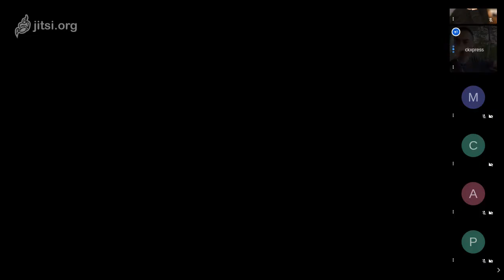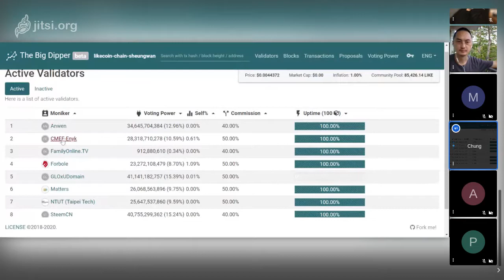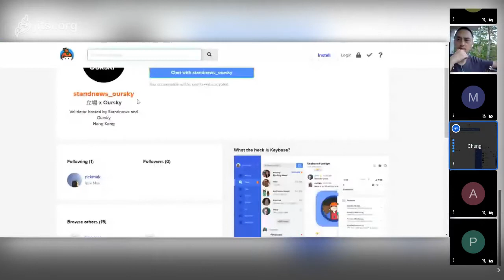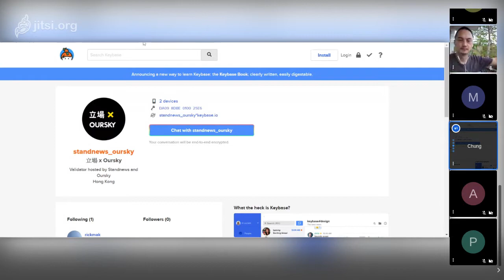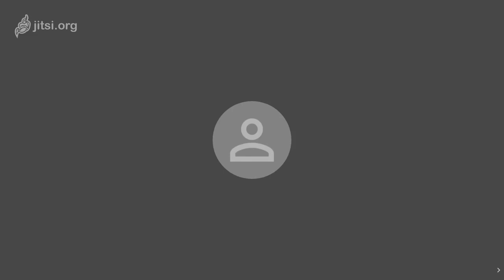LikeCoin community call #20200504（國語）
LikeCoin 社群會議 20200504 議程
* 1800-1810 出席者自我介紹，提醒各人加入 g0v Slack
* 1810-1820 分享驗證人心得，良好習慣，如何跟持分者溝通等
* 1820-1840 討論增加更多驗證人席位
* 其他事項